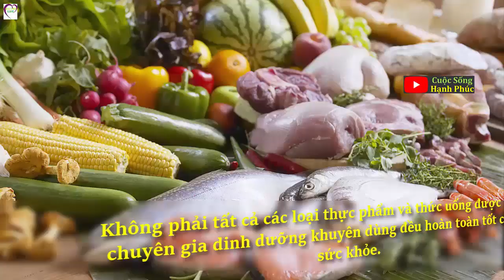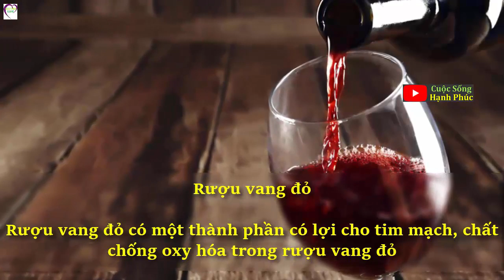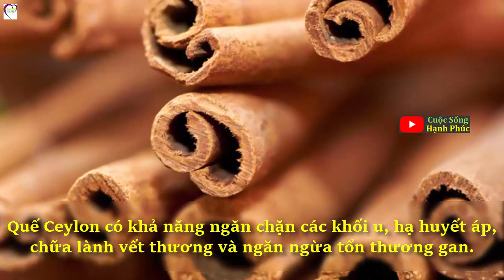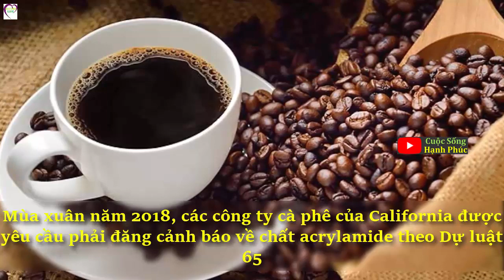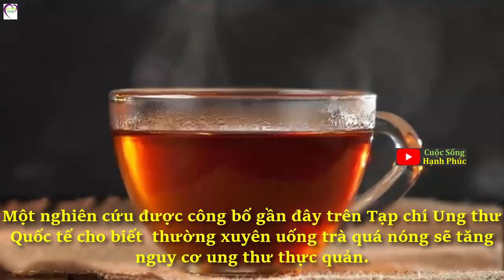Những sai lầm khi luộc rau khiến những hóa chất tồn dư vẫn còn gây độc cho cơ thể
Tích trữ rau quá lâu. Ngày nay, với sự hỗ trợ của các phương tiện kỹ thuật ví dụ như tủ lạnh, bạn có thể dự trữ thực phẩm trong 1 thời gian dài để tiết kiệm thời gian đi chợ. Tuy nhiên, với rau xanh thì bạn không nên tích trữ trong thời gian quá dài vì như vậy tức là bạn đã đánh mất gần như hết chất dinh dưỡng có trong nó.